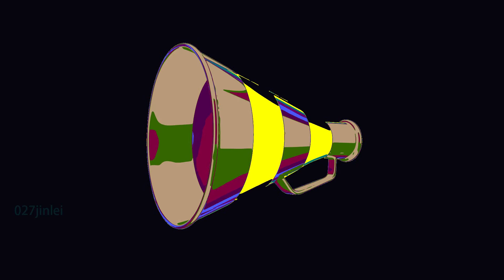Red and White Striped Megaphone